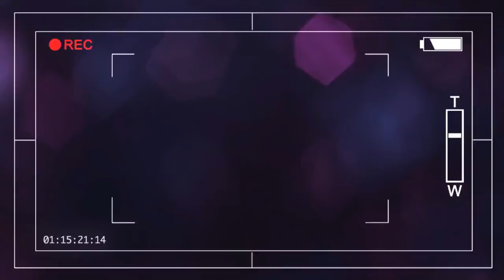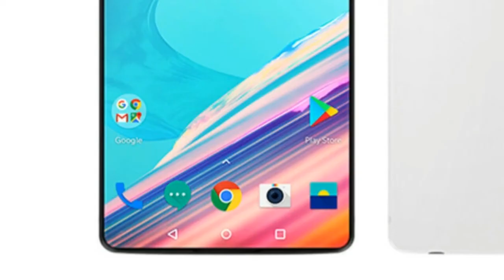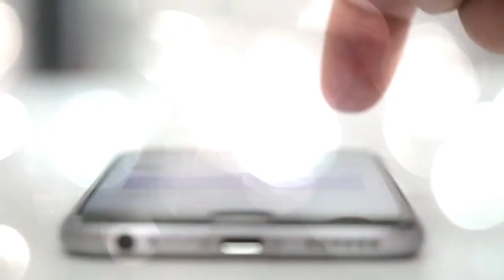LEAKED! OnePlus 6 Release Date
OnePlus have a number of big changes lined up as the Chinese smartphone start-up gets ready for the OnePlus 6 release.

OnePlus have already confirmed that they plan to change the production timeline for its cases and screen protectors.